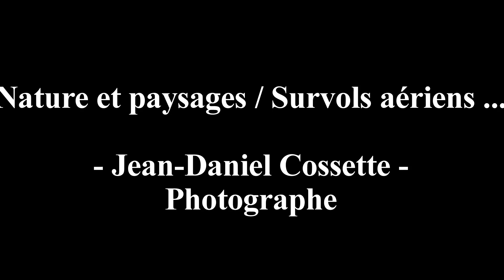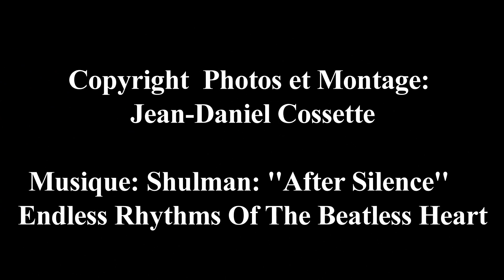Nature et paysages / Survols aeriens ...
Portfolio d'images aeriennes du photographe Jean-Daniel Cossette